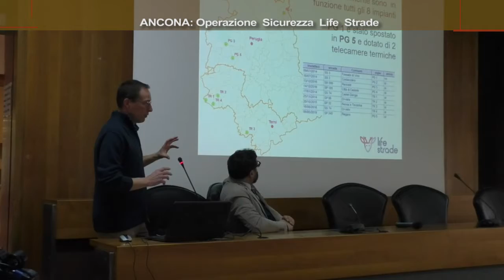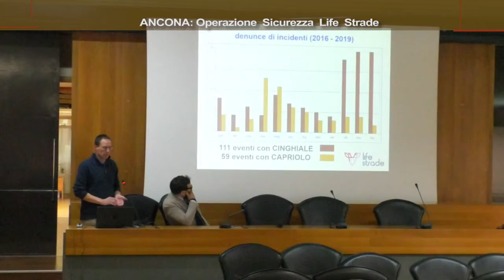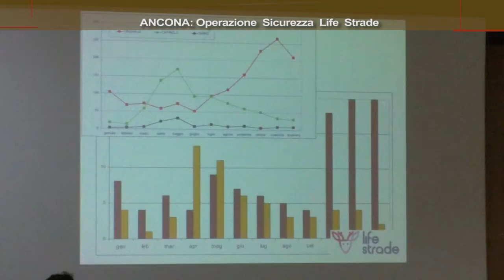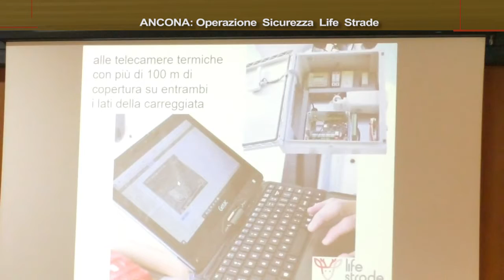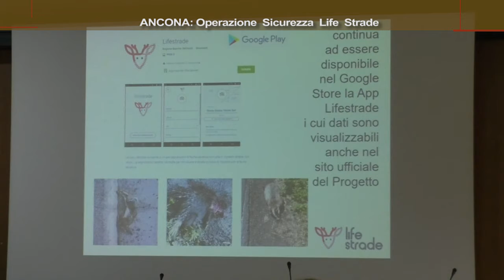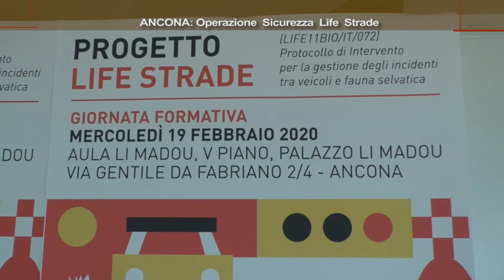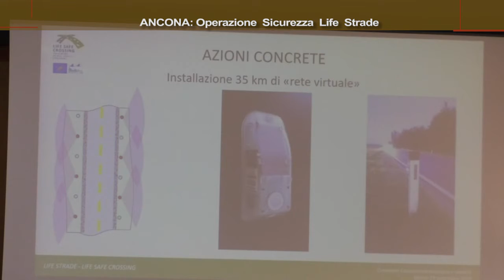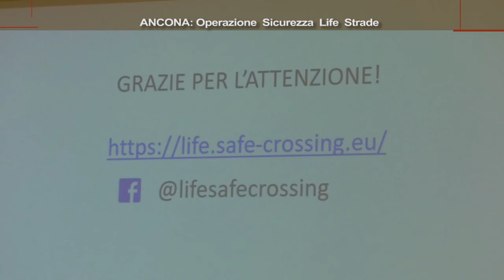Roto On Air Ancona Operazione "Life" Sicurezza Strade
Il servizio realizzato da On Air ed in onda sui canali di TVRS sull'Operazione Life Sicurezza Strade, progetto presentato ad Ancona il 19_2_2020